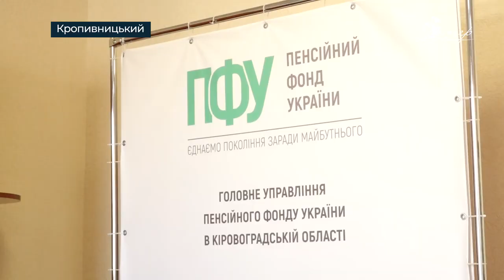З 1 березня ВИРОСЛИ ПЕНСІЇ у 92% пенсіонерів Кіровоградщини | телеканал Вітер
З 1 березня у окремих категорій пенсіонерів зросли виплати. Це вже друге підвищення за час воєнного стану. Пенсійний фонд здійснив перерахунок 92% пенсіонерам Кіровоградщини. Про це розповіла начальниця головного управління Пенсійного фонду України області Наталія Сімонян. В середньому доплата складе майже 20%, під час перерахунку виплат цивільним враховуватимуть середній розмір заробітної плати, з якої обчислюють пенсію, стаж, вік та розмір страхових виплат. Індексацію проведуть і військовим.